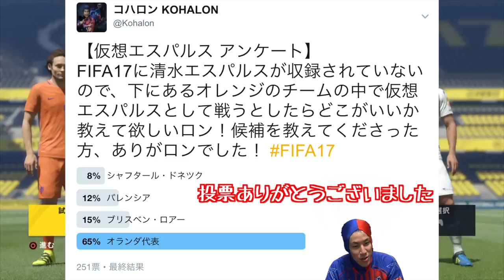【ルヴァンカップ予想】清水エスパルスの代わりにオランダ代表と戦ってみた【FIFA17】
【公式】プレビュー：清水エスパルスvsＦＣ東京 ＪリーグYBCルヴァンカップ グループステージ 第7節 2017/5/31